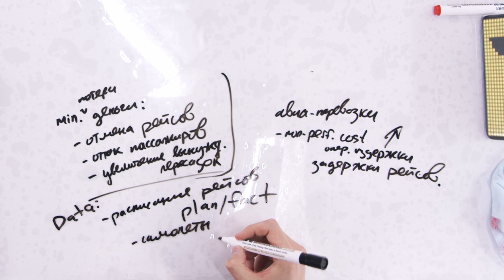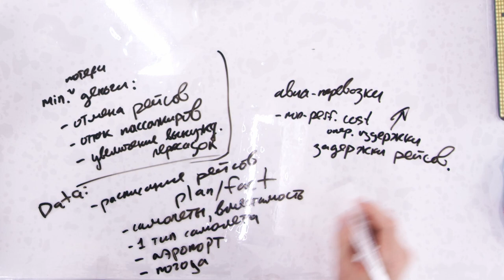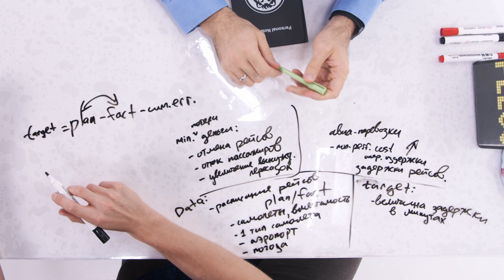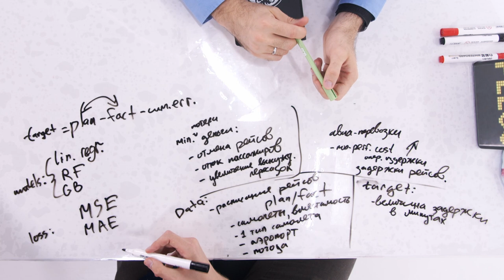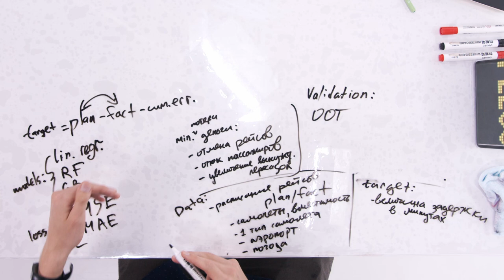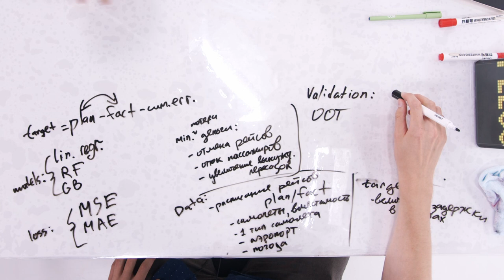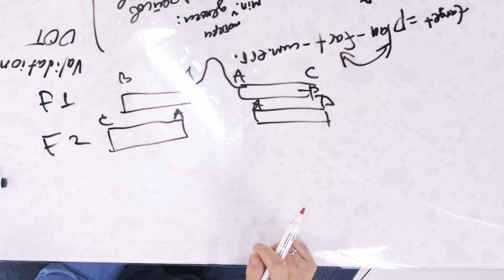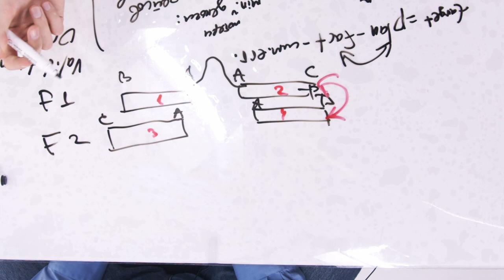Кейс-интервью в Data Science: BCG GAMMA | Нанято S1E04RU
В пятом эпизоде Нанято - интервью в BCG Gamma, data science подразделение Boston Consulting Group. Особенность собеседования в том, что кандидат должен разбираться не только в технических вопросах машинного обучения, но и в стратегической/бизнесовой составляющей, в том числе
- зачем мы реализуем модель?
- какую метрику лучше использовать для этой цели?
- как внедрить в прод, чтобы клиент стал использовать?